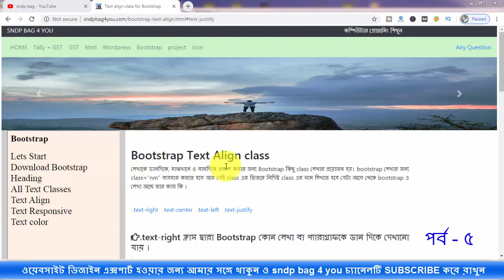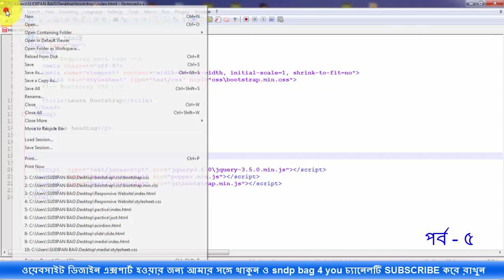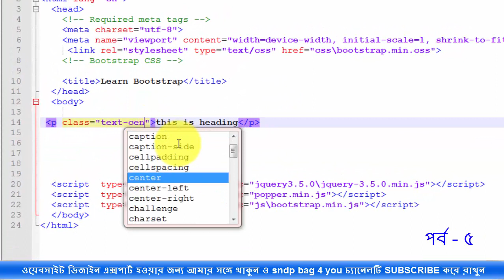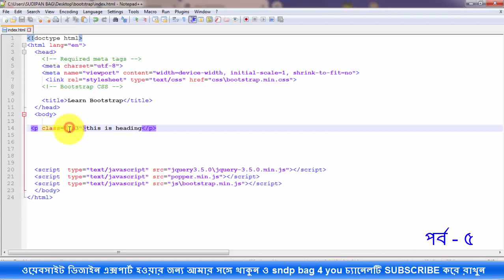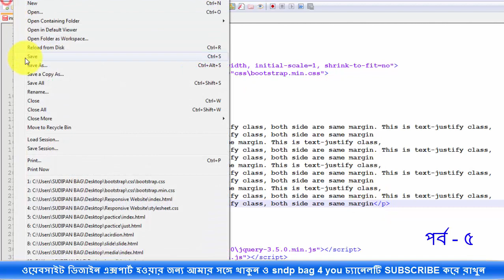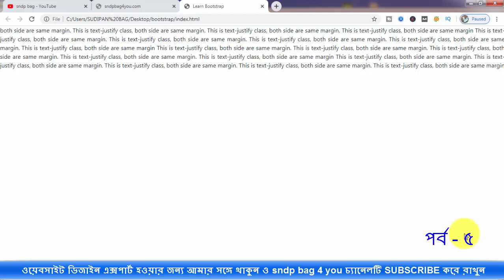Bootstrap bangla Tutorial part 5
Bootstrap all text class like. kbd tag,code tag,lead class, mark tag, uppercase ,lowercas etc all  class of bootstrap. my website - sndpbag4you.com.
How to use online bootstrap and make responsive website very easy short time, you can visit sndpbag4you.com website.
bootstrap tutorial for beginners,
botstrap sndp,bootstrap website desing tutorial,
bootstrap bangla tutorial,
bootstrap bangla porject,
bootstrap studio bangla,navbar,